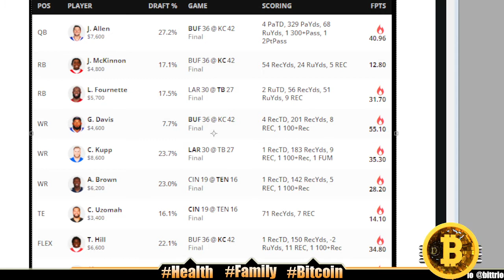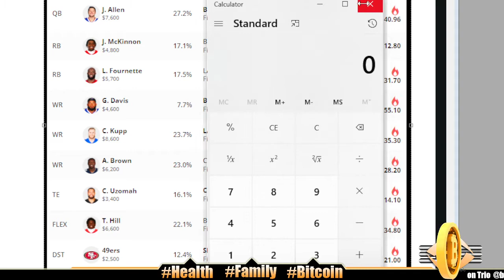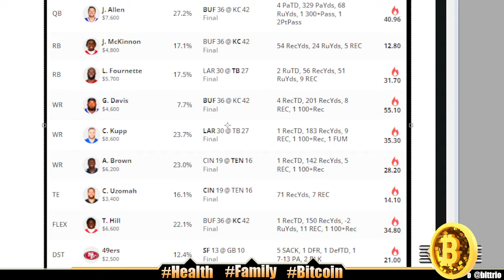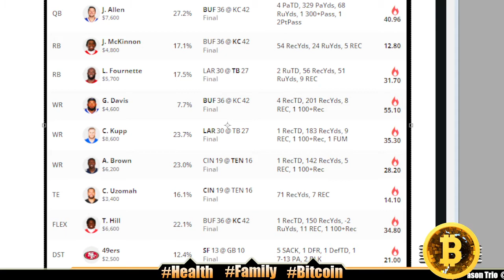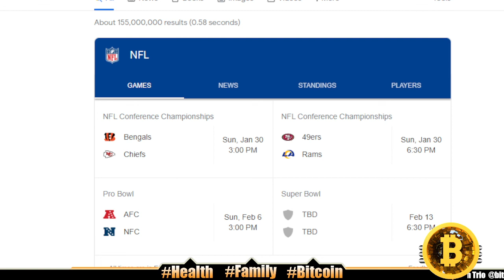DRAFTKINGS MILLIONAIRE WINNER | NFL PLAYOFFS